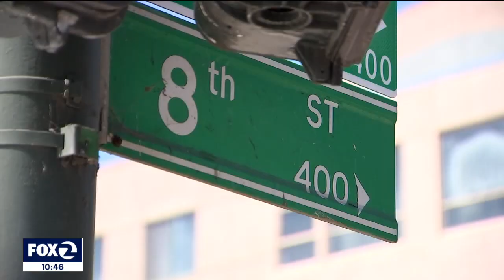Humble Good Samaritan shot during attempted Oakland Chinatown robbery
A 27-year-old man tells KTVU he wanted to distract robbers when he intervened in an Oakland Chinatown robbery attempt over the weekend. The Good Samaritan, who only goes by Mr. Li, ended up getting shot. He is okay and was released from the hospital. He said he only wanted to help someone in need.